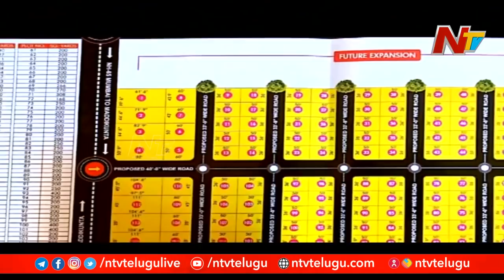సామాన్యుడి కడుపు కొడుతున్న భూ కుంభకోణం... ప్రీ సేల్ పేరుతో అడ్డంగా దోపిడీ | Ntv Focus